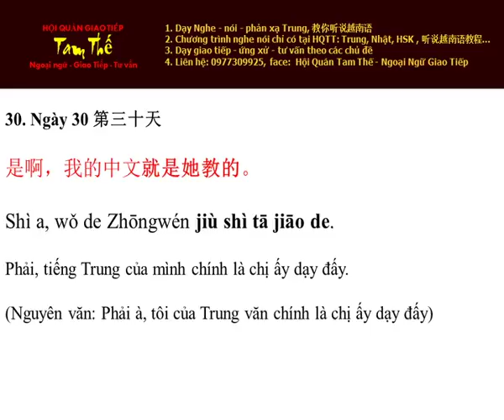Ngày 30 Chính là chị ấy dạy đấy Nghe Noi Tieng Trung Moi Ngay Mot Cau